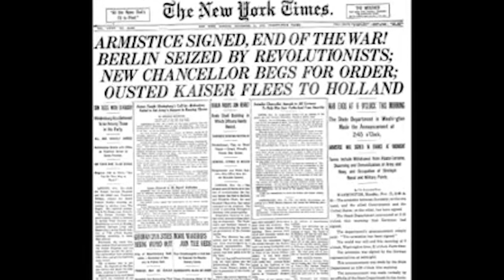Canaan Baptist Church of Christ